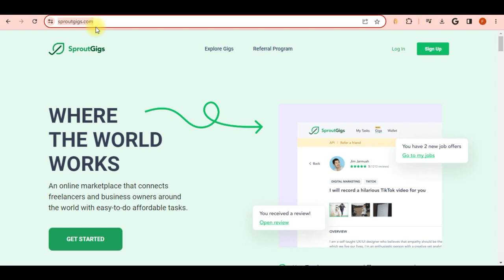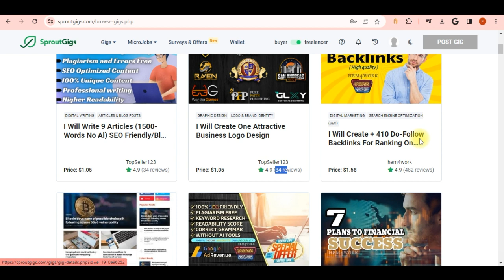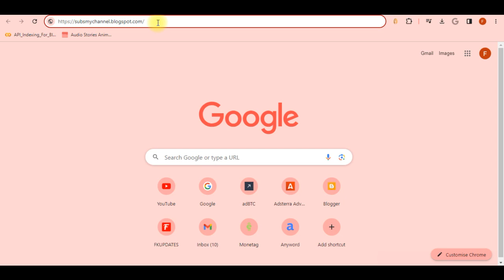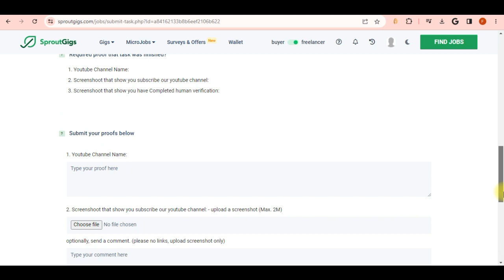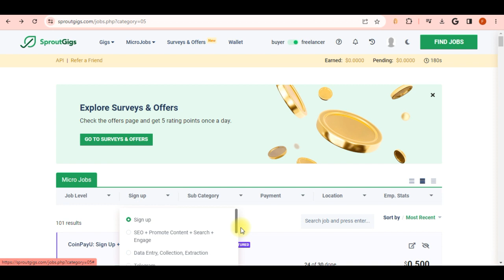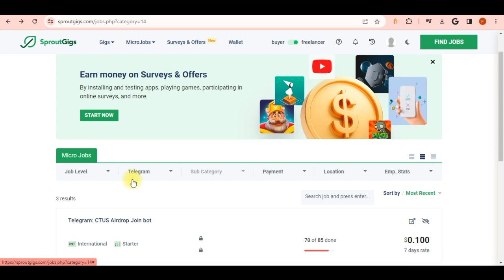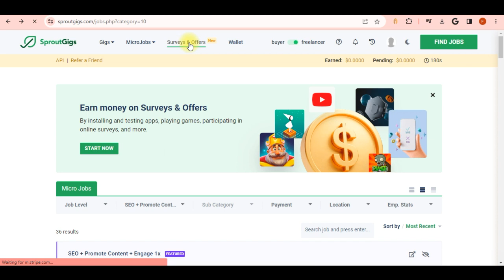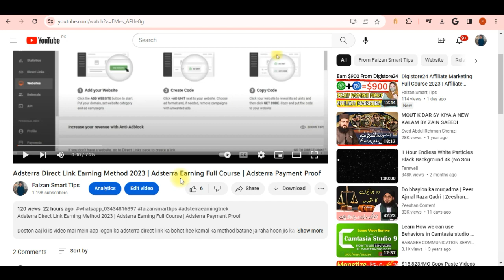Complete Task And Earn Money in Pakistan | Make Money Online For Students Without Investment